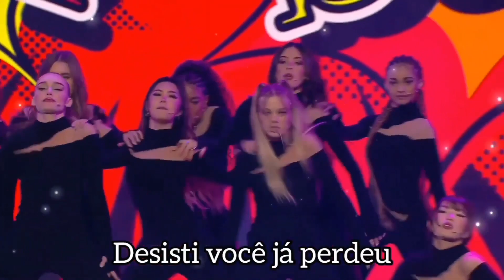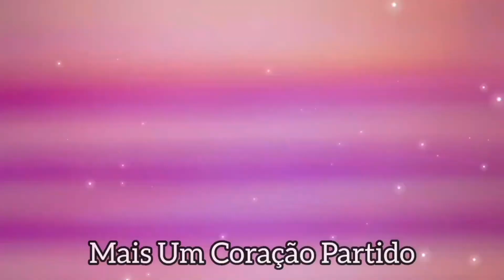Heartbreak - Em Português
Feliz Natal🎅 trago a vocês essa música que é a minha favorita.
Vamos trazer mais amor e não comentários maldosos que não são permitidos aqui.
Como presente fiz esse vídeo para vocês curtirem e ouvir muitoooooo